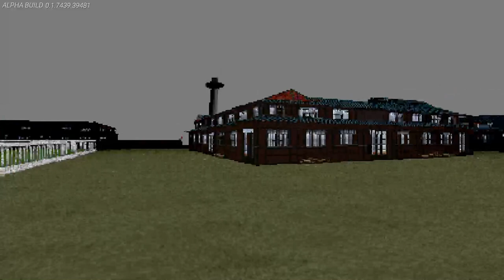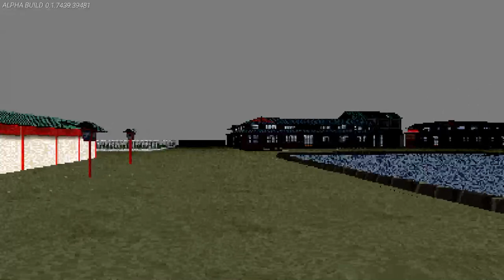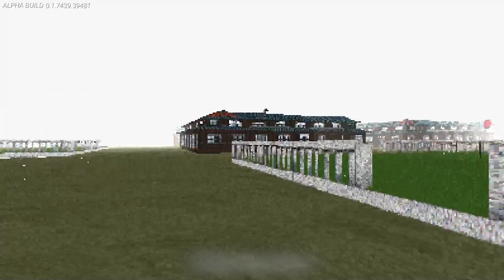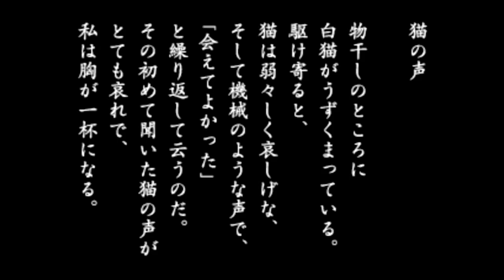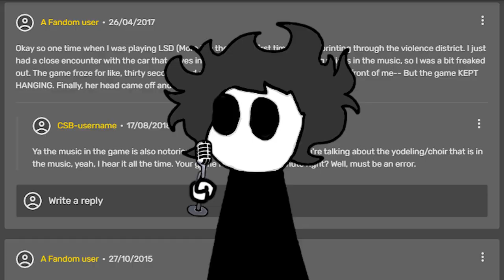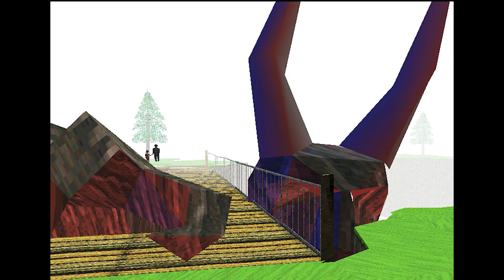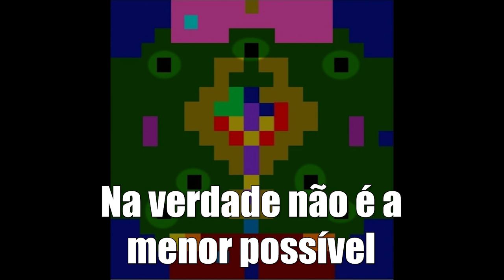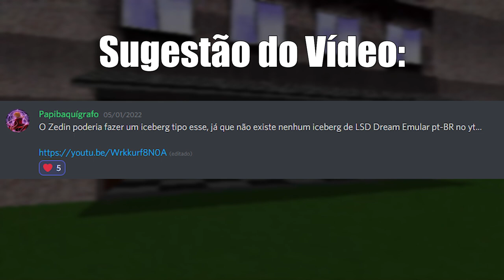O que esta acontecendo em LSD Dream Emulator?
LSD Dream Emulator é um dos jogos mais bizarros já feitos, mas talvez as pessoas se perdem no visual e não percebem tudo que realmente acontece por trás do jogo.

Se junte ao meu servidor do discord e faça parte dessa comunidade!

Músicas:
Kyoto Ambient A (LSD Dream Emulator)
Synthestitch (VA-11 Hall-A)
Stage BGM/Battle Theme #7 (GunBound OST)
Lost At A Sleepover (OMORI)
A Walk in The Woods (Inscryption)
Island Ester (Eastward)
Prisonic Fairytale (Silent Hill 2)
The Moon (Inscryption)
White Space 096 (OMORI)
Kyoto Ambient D (LSD Dream Emulator)
Drift (Guilty Gear Strive)